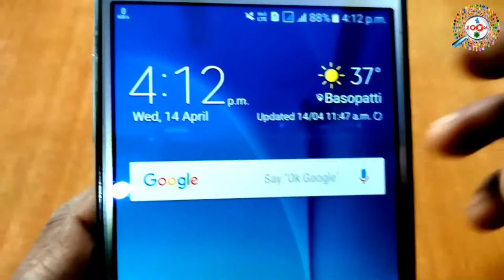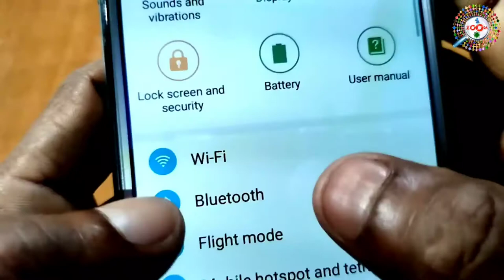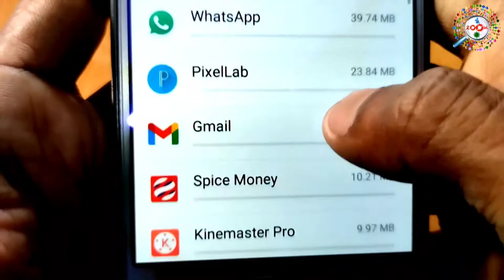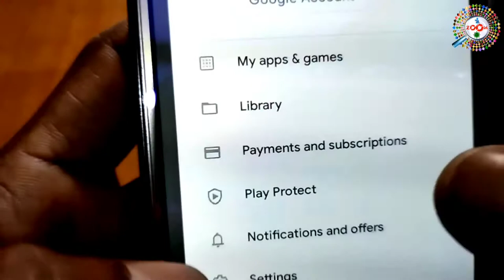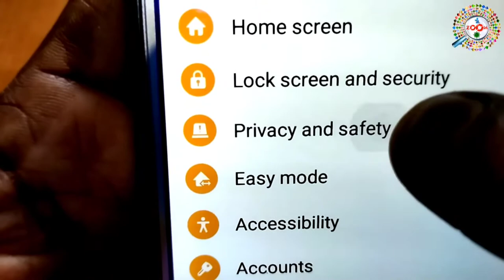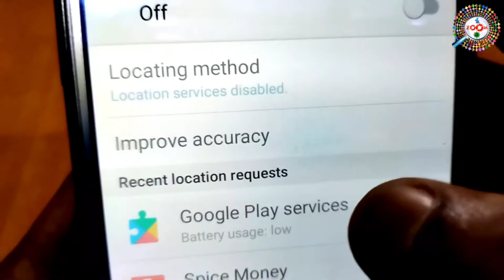3 Most important settings to Save Battery on Android Mobile | Mobile ki Battery life kaise badhaye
3 Most important settings to Save Battery on Android Mobile | Mobile ki Battery life kaise badhaye

how to save mobile battery on android mobile best tips and working tips this video ia all about battery saving tips

is video me maine aap ko bataya h ki kis tarha se aap apne mobile ki battery ko bachayenge aur aap kis tarha se deta ko bachayenge,ye video ko dekhne ke baat aap ko koye aur bhi video dekhne ki jarurat nhi paregi ki kis tarha se apne mobile ki battery aue deta ko kaise bachayenge,

mai aap ko iss video me bataya h ki kis tarha se aap apne mobile ki battery aue deta ko kaise bacha sakte h,

dosto ye video aap ko accha lege to video ko like karna na bhule aur agar aap mere channel pe naye h to channel ko subscribe karna to bilkul bhi na bhule,subscribe karne se ye hoga ki mai new-new video par day upload karta hu aue aap ko mere video se jarur knwledge milegi

tags for reference : apne mobile ki battery kaise bachaye,data kaise bachaye,deta ko kaise bachaye mobile me,battery jaldi khatam ho jata h kaise bachaye,net jaldi khatam ho jata h kaise bachaye,data jaldi khatam ho jata hai kaise kam kare,net jaldi khatam ho jata h kaise kam kare,mobile ki battery ko kaise bachaye,mobile ki setting kaise kare,mobile me data ko kaise kam kare,deta khatam ho jata h jaldi kya kare,deta se parishan h kya kare,kaise mobile ki battery bachaye,data ko kaise bachaye,mobile ki battery jaldi khatam ho jata h kya kare,mobile,data,data,zoom,taza khabar,engineer raza data,engineer raza mobile ki battery,mobile ki battery ko kaise bachaye,mobile ki battery ki satting kaise kare,data khatam ho jata h jaldi kaise bachaye,how to make mobile battery in hindi,how to make data in hindi,mobile ki battery ki setting,kaise set kare mobile ki battery